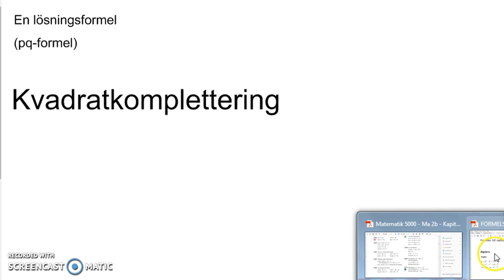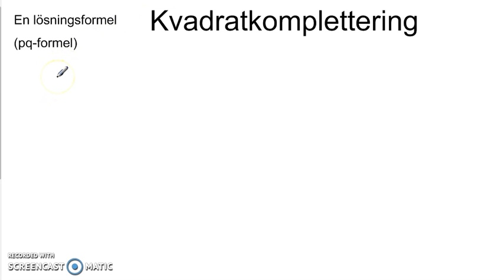Genomgång av Matematik 5000 Ma 2b Kapitel 2 En lösningsformel härledning del 1